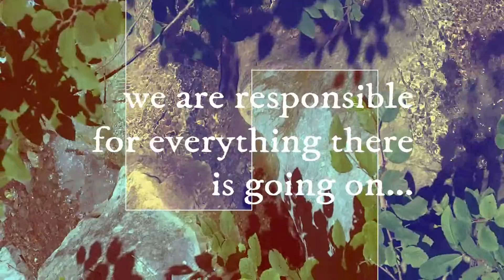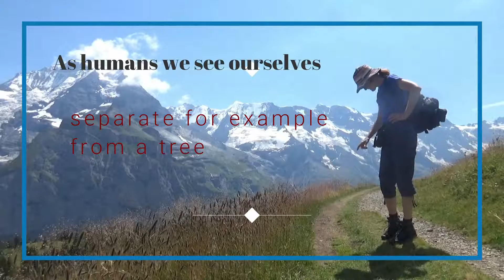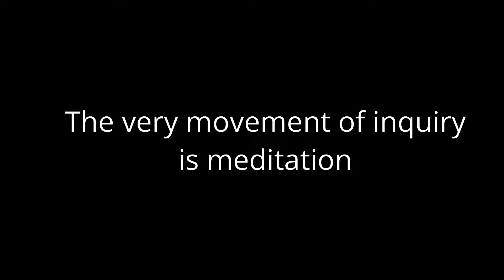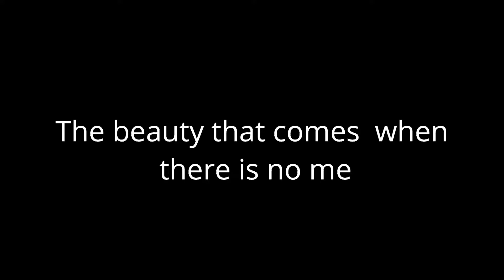youaretheworldmürren2018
Impressions from the Krishnamurti Mürren Gathering 2018